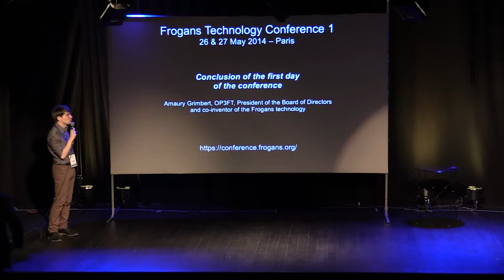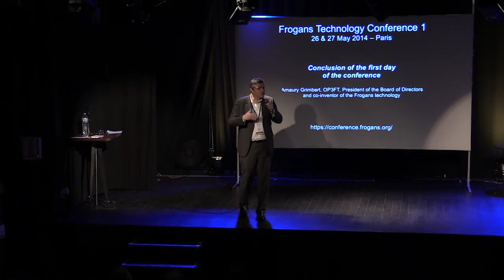FTC1 - Conclusion du premier jour de la conférence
Frogans Technology Conference 1 - 26 mai 2014 - Amaury Grimbert, OP3FT, Président du Conseil d'administration et co-créateur de la technologie Frogans, clôture le premier jour de la Frogans Technology Conference 1 et annonce le programme du lendemain.